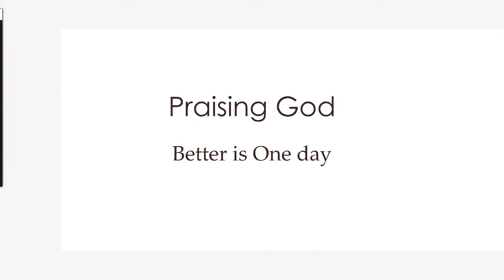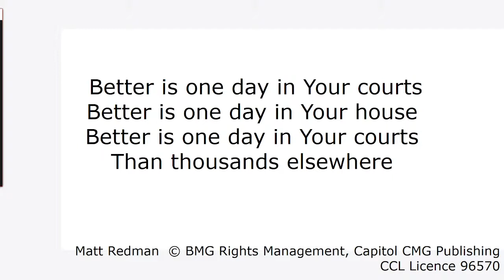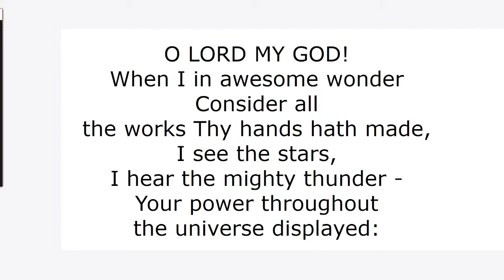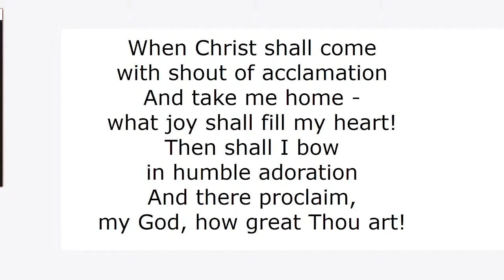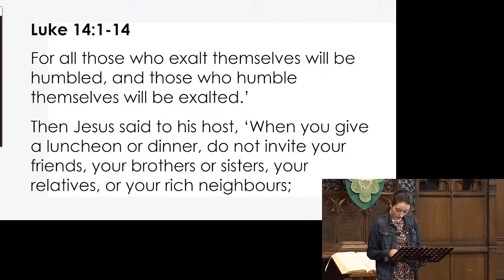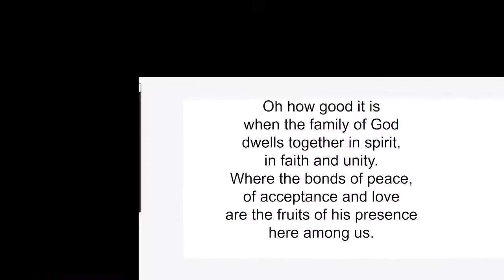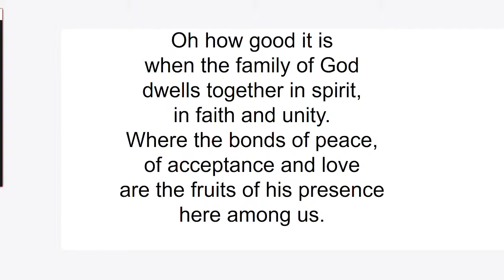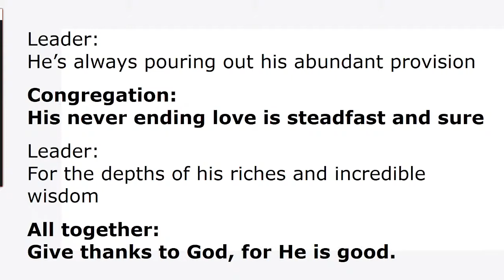Partick Trinity - 15th May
Exclusion or embrace.  Sunday morning worship with reflections on Luke 14:1-14.

For more information and resources visit particktrinity.org.uk